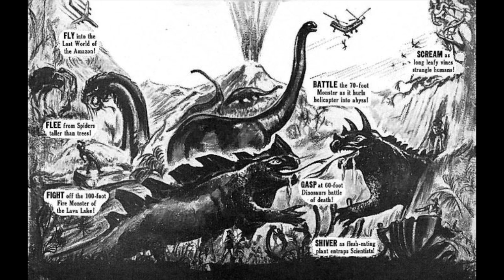A Journey to the Center of the Earth - The Central Sea